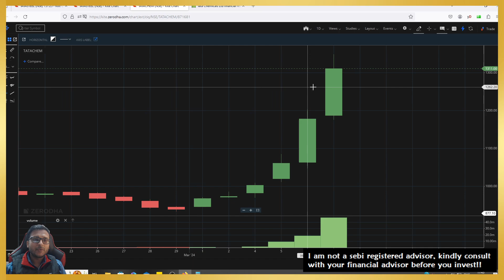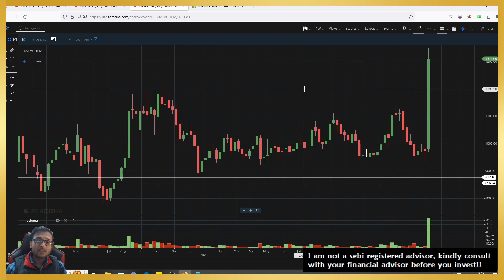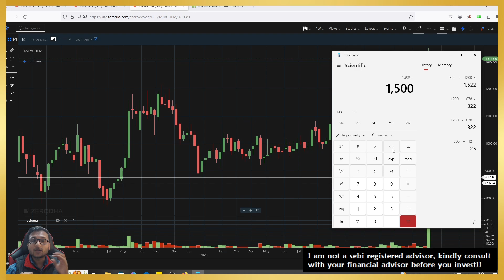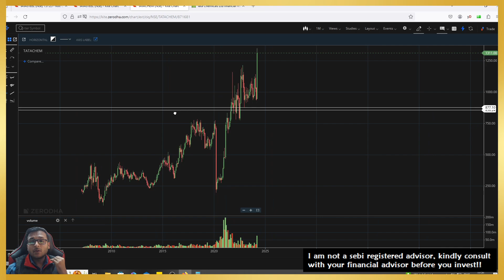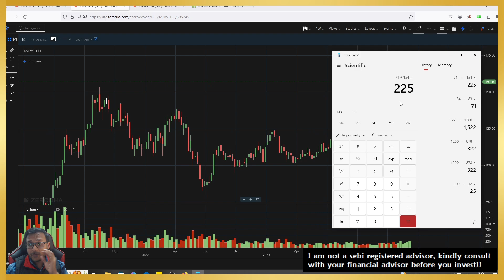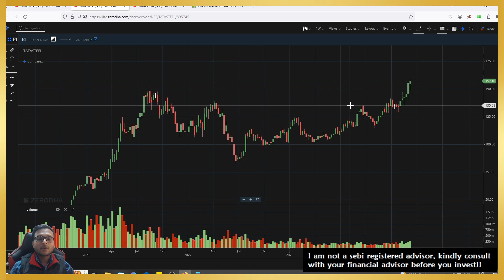TATA Steel & TATA Chemical Technical Targets Explained | Market outlook by HellWalker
1500 for Tata Chemical is expected in near term!!